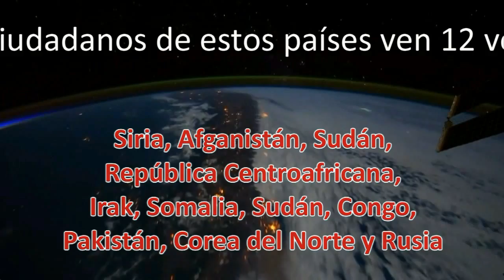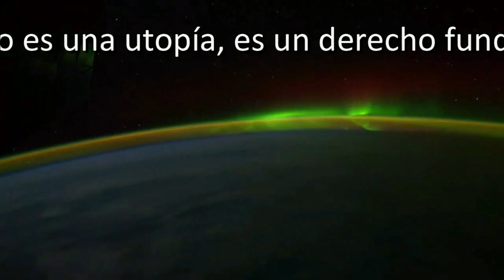¿Indice de Paz Global?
La Mentira del Indice de Paz Global
Índice de Paz Global: La mentira de Visión de la Humanidad
El índice de paz global (global peace index, en inglés) es un indicador que mide el nivel de paz de un país o región. Lo elabora el Institute for Economics and Peace junto a un panel internacional de expertos provenientes de institutos para la paz y think tanks, junto con el Centre for Peace and Conflict Studies, de la Universidad de Sydney con datos procesados por la Unidad de Inteligencia del semanario británico The Economist. La lista se publicó por primera vez en mayo del 2007 y luego en mayo del 2008, 2 de junio 2009, 10 de junio de 2010, 25 de mayo de 2011 y más recientemente en junio de 2014, afirmando ser el primer estudio en establecer una clasificación de los países en función de su ausencia de violencia. La clasificación incluye 162 países. La concepción de dicho estudio fue obra del empresario australiano Steve Killelea y ha recibido el apoyo de personalidades como el Dalái Lama, el arzobispo Desmond Tutu, Muhammad Yunus, la ex-presidenta de Irlanda Mary Robinson y el ex-presidente de los Estados Unidos Jimmy Carter. Los parámetros considerados en el estudio incluyen variables internos como los niveles de violencia y criminalidad, pero también externas, como el gasto militar y las guerras en las que se está participando.
De los 162 países, Islandia resultó ser el mejor evaluado, seguido por Dinamarca, Nueva Zelanda, Austria y Suiza.
Europa resultó ser nuevamente la región más pacífica del mundo, mientras que el Sur de Asia fue la región con peores indicadores.
Entre los países con los resultados más bajos de la evaluación encontramos a Siria, Afganistán, Sudán del Sur, Irak, Somalia, Sudán, República Centroafricana, Congo, Pakistán, Corea del Norte y Rusia.
Este índice está realizado para servir al imperio poniendo como los mejores a Estados Unidos, Canadá y Europa. Justamente a los países con más inversión para la guerra y además los países con menos libertades individuales del mundo.
Pacifismo
El pacifismo es el conjunto de doctrinas encaminadas a mantener la paz entre las naciones. Se opone a la guerra y a otras formas de violencia a través de un movimiento político, religioso, o como una ideología específica. Algunos de los medios de los que se vale el pacifismo en la búsqueda de sus fines son: La no violencia activa, la diplomacia, la desobediencia civil, el boicot, la objeción de conciencia, las campañas de divulgación y la educación por y para la paz.
Índice de paz global 2014
¿El mundo es un lugar más pacífico?
BustaFilms1
Fuente: Institute for Economics and Peace